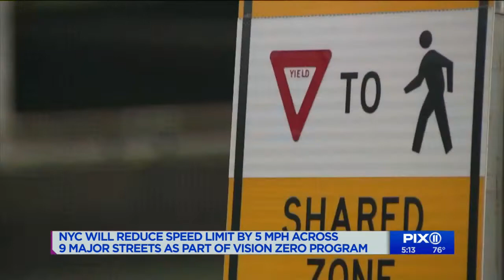NYC lowers speed limit on 9 crash-prone streets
The speed limit on some of New York City’s busiest roads is being lowered by 5 mph, officials said Tuesday.